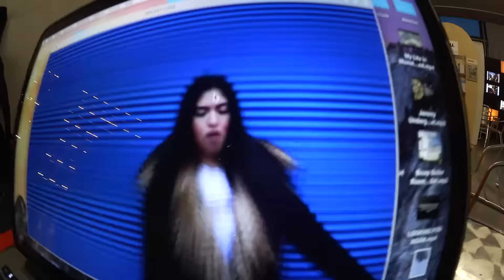Ich sehe GENAUSO aus wie ER!!